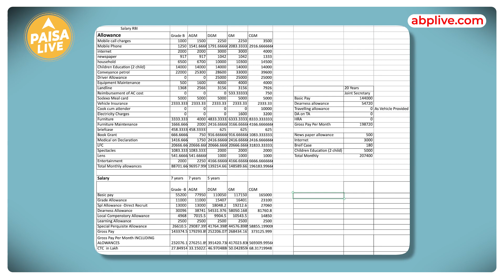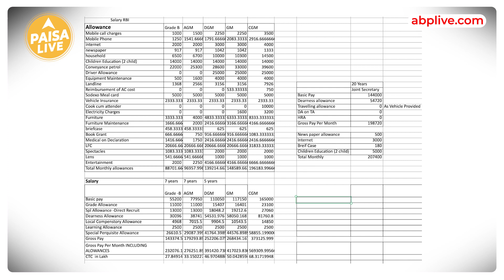IAS/IPS Officer की सैलरी से ज्यादा है RBI अधिकारी की सैलरी | Salary | Exclusive | Paisa Live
Salary जानने की उत्सुकता हम सब में होती है।  हम सबको जानना है की किसकी कितनी Salary है और कितना कमाते हैं।  तो आज की हमारी वीडियो में हम  बात करेंगे सरकारी कर्मचारीओ की सैलरी की।  क्या आप जानतें हैं की एक IAS  Officer की Salary से ज्यादा RBI अधिकारी की सैलरी होती है।  क्यों सुनकर हैरान हो गए पर पूरी बात जानने के लिए इस वीडियो को अंत तक देखें। और क्या आप इस बारें में जानते थे Comment Section में लिख कर जरूर बताएँ।

We all have the curiosity to know the salary.  We all want to know who has how much salary and how much they earn.  So in today's video we will talk about the salary of government employees.  Do you know that the salary of an RBI officer is more than the salary of an IAS officer.  Why are you surprised to hear but watch this video till the end to know the whole thing.  And did you know about this, do tell by writing in the comment section.